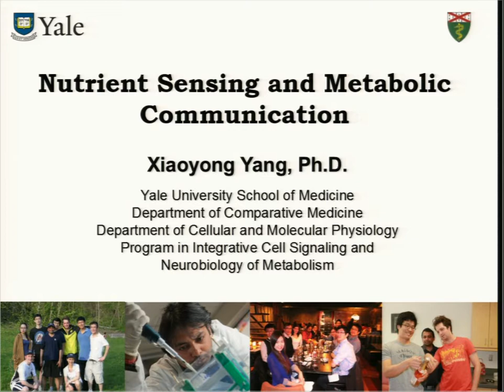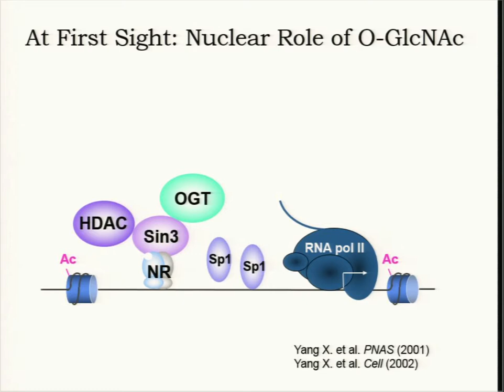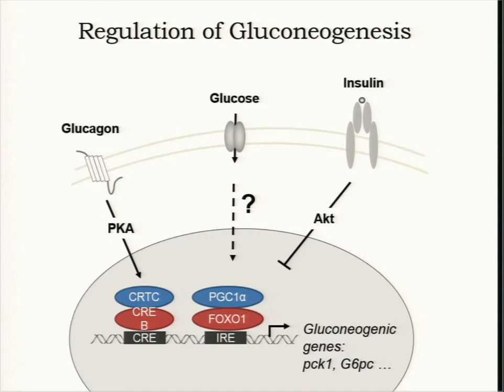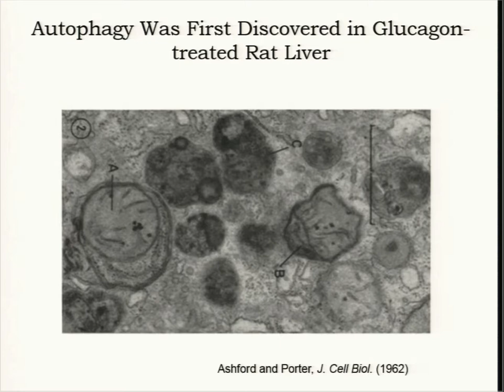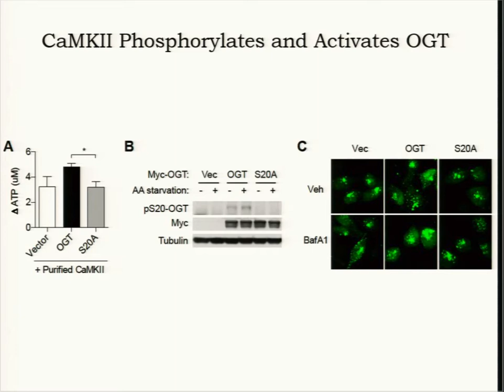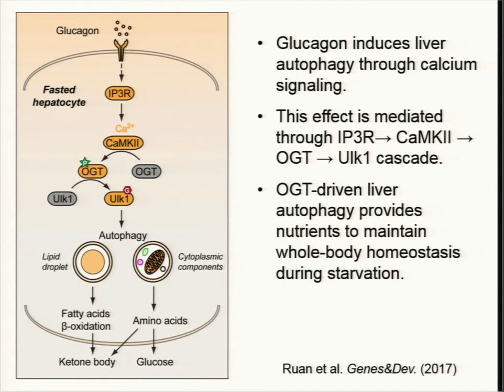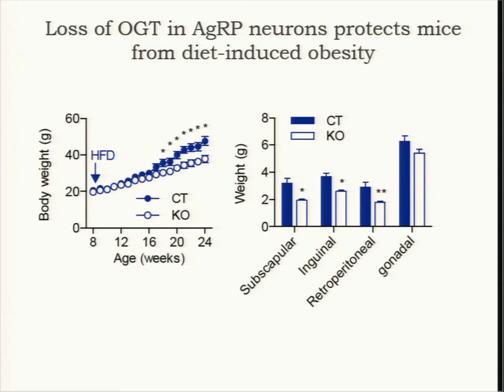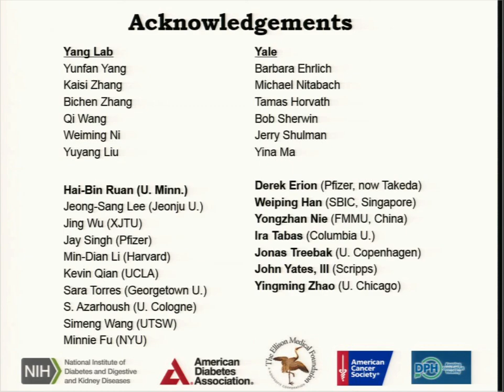Nutrient Sensing and Metabolic Communication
Xiaoyong Yang, PhD 011718